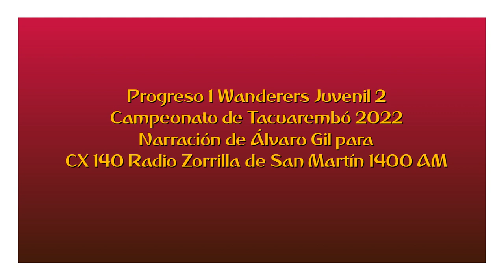Progreso 1 Wanderers Juvenil 2 - Campeonato de Tacuarembó 2022 (por Álvaro Gil)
Los goles del partido, por Álvaro Gil para CX 140 Radio Zorrilla de San Martín 1400 AM.